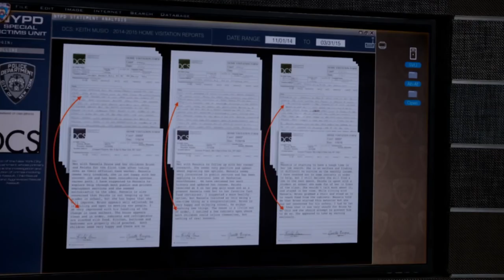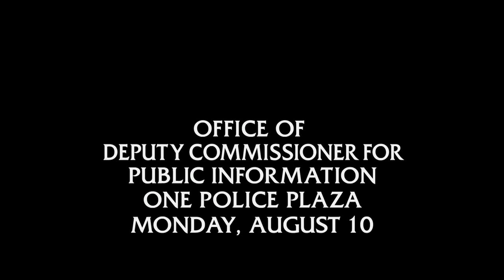Law & Order: SVU - Barba Goes Rogue (Episode Highlight)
City Hall won't go after Child Protective Services for Keisha's death, but Barba will.
» Law & Order: SVU Returns Thursday, May 13th 9/8c on NBC!

As part of NBC's fall shows in 2015, NBC’s Law & Order SVU follows the life and crimes of the Special Victims Unit of the New York City Police Department, an elite squad of detectives who investigate sexually based crimes.

Find Law & Order SVU trailers, full episode highlights, previews, promos, clips, and digital exclusives here.

ABOUT LAW & ORDER SVU
As acting Commander of the SVU, Sergeant Olivia Benson is a seasoned veteran of the unit who has seen it all. She leads with empathy and professionalism, all the while dealing with her difficult past - as a product of rape and a witness to her mother's grief, she can personally relate to each victim she tries to help.

Law & Order: Special Victims Unit is available now on Peacock, the new streaming service from NBCUniversal. Watch thousands of hours of hit movies and shows, plus daily news, sports, and pop culture updates. Stream now on Peacock.